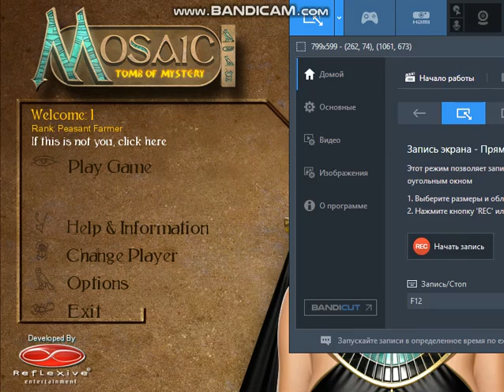Mosaic Tomb Of Mystery Gameplay Level 1-7